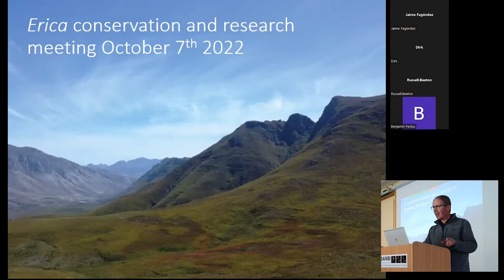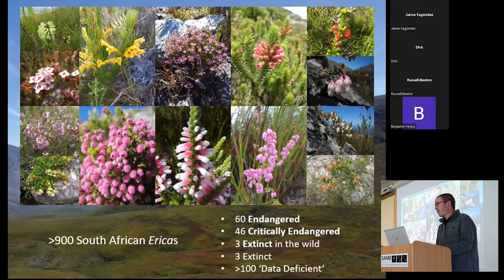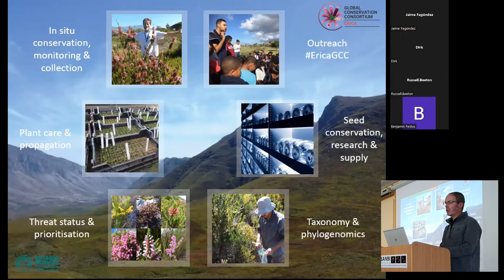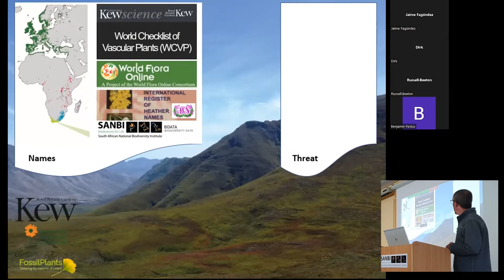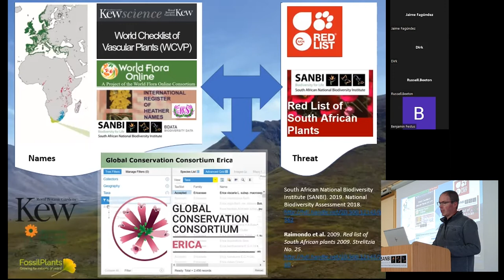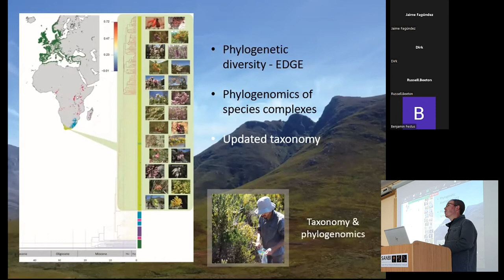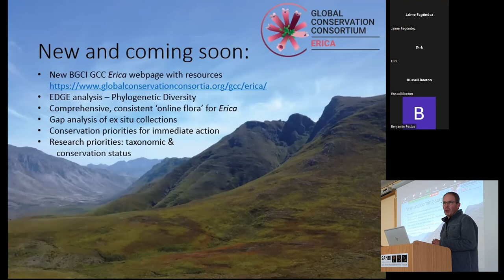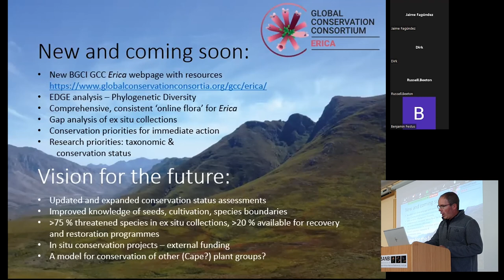Erica research and conservation meeting, October 7th 2022. Presentation 1: Mike Pirie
Mike Pirie, of Bergen's University Museum, Norway, introduces the meeting and the Botanic Gardens Conservation International 'Global Conservation Consortium for Erica', and discusses progress towards phylogenetic diversity and conservation prioritisation in Erica.